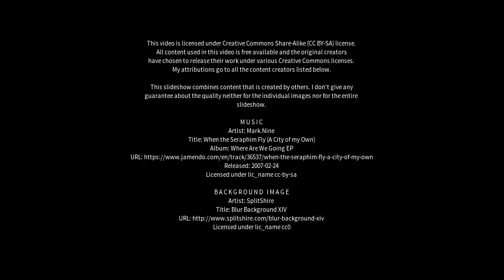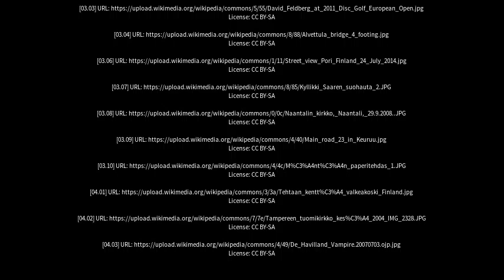Best places to visit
Best places to visit - Kihniö (Finland) Best places to visit - Slideshows from all over the world - City trips, nature pictures, etc.